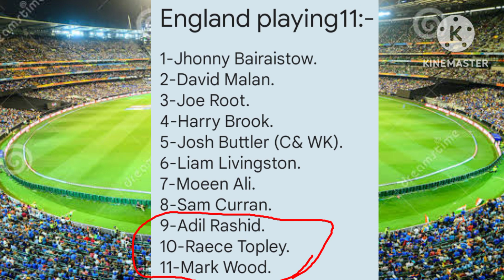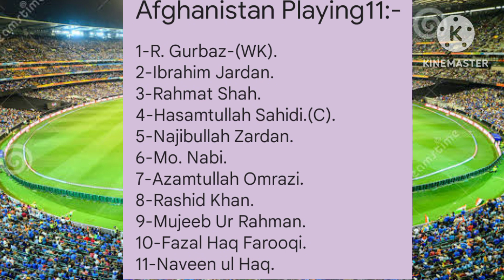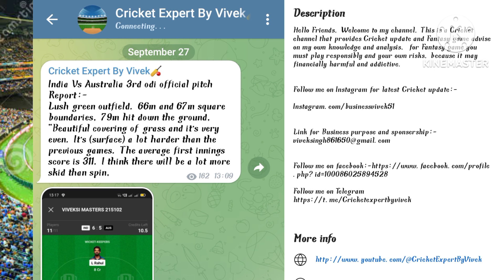World Cup 2023-England Vs Afghanistan pitch Report playing11 Dream11/Afghanistan Vs England Dream11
World Cup 2023-England Vs Afghanistan pitch Report playing11 Dream11/Afghanistan Vs England pitch Report playing11 Dream11 .

England Vs Afghanistan -15- October.Arun Jaitley Cricket Stadium New Delhi pitch Report, playing11 Dream11 Team Dream11 Prediction Match Prediction.

World Cup -2023- Afghanistan Vs England pitch Report playing11 Dream11 Team Dream11 Prediction Match Prediction.

World Cup 2023- ENG Vs Afg pitch Report playing11 Dream11.

World Cup 2023- AFG Vs ENG pitch Report playing11 Dream11 Prediction.

Cricket Expert.

Instagram.com/businessvivek51.